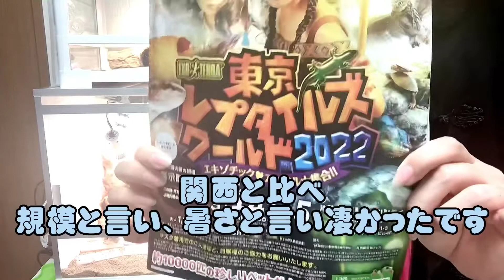【東レプ】にて最高額お迎えしちゃったよ動画！！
5月14日・15日に東京池袋にて開催されました、東京レプタイルズワールドに初めて参加してきました！
テンション変なまま撮影してるので照明具合が見づらくなっておりましてすみません。